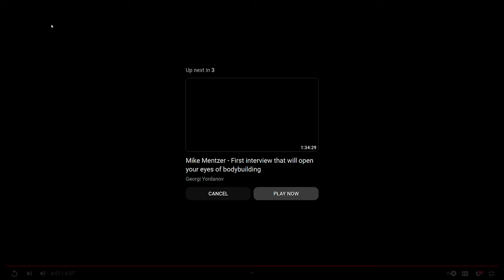Bryan Wesley Training Artemus Functional Bodybuilding - Vol. 2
I teach very complex and some simple movements to Artemus. The purpose is to train the brain how to do certain bodybuilding patterns without the use of conventional machines. Then execute the intensity comfortably without the thought of getting hurt, or any risk on getting injured.

I also taught Artemus my style of warming up, and then we had long conversations about politics, training, life, and our relationship.